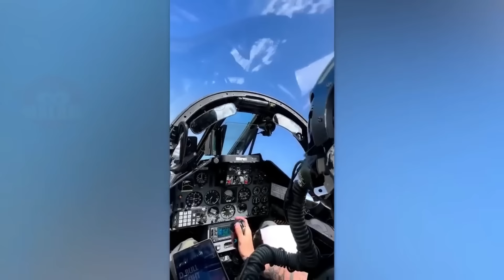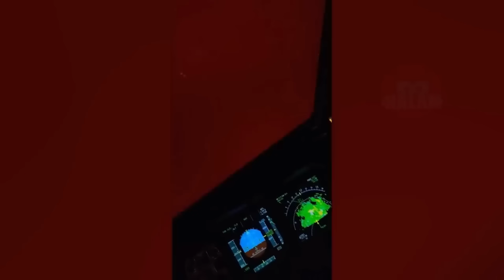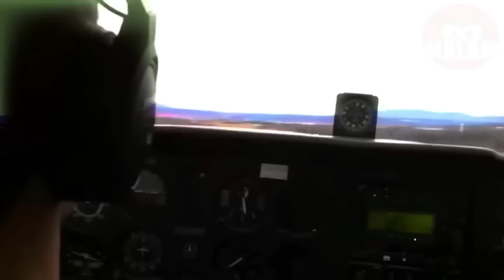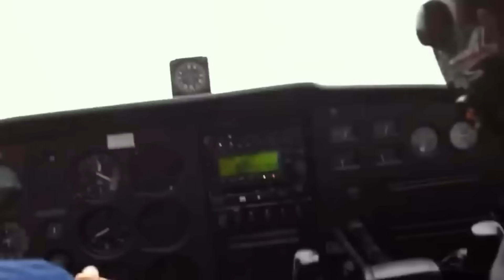100 Moments INCROYABLES avec des AVIONS ! | Best of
Découvrez 100 moments époustouflants mettant en vedette des avions dans cette vidéo captivante ! Des décollages spectaculaires aux atterrissages impressionnants, en passant par des acrobaties aériennes à couper le souffle, chaque instant vous transportera dans le monde fascinant de l'aviation. Préparez-vous à être émerveillé par la puissance, la grâce et la technologie des avions dans ces moments inoubliables !